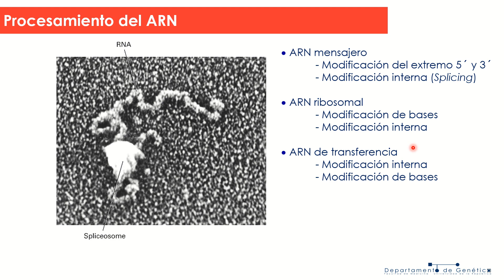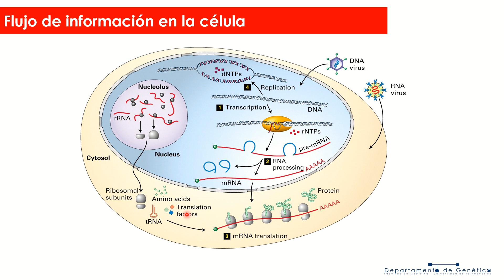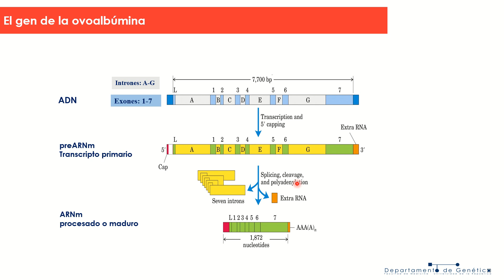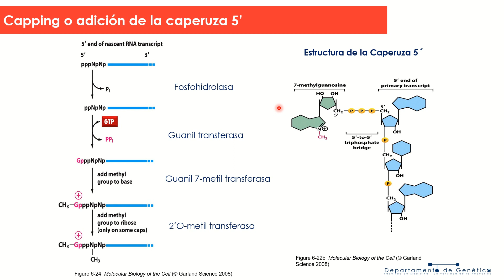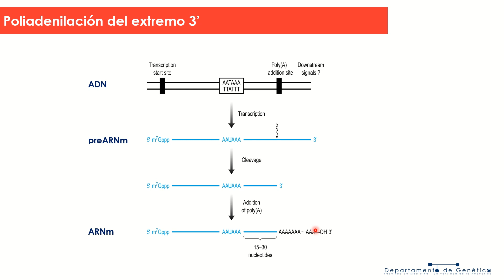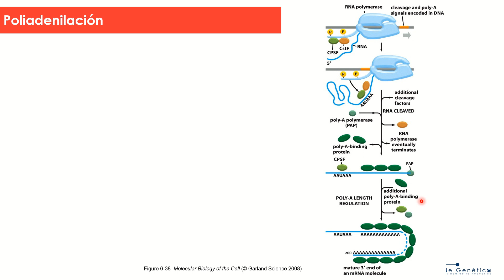Procesamiento de ARN (Parte 1)